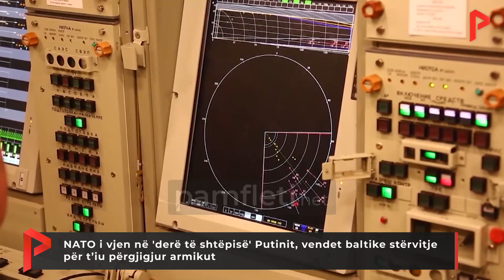NATO i vjen në 'derë të shtëpisë' Putinit, vendet baltike stërvitje për t’iu përgjigjur armikut